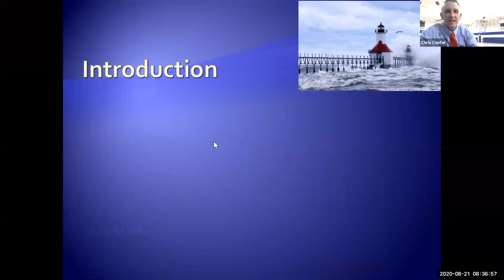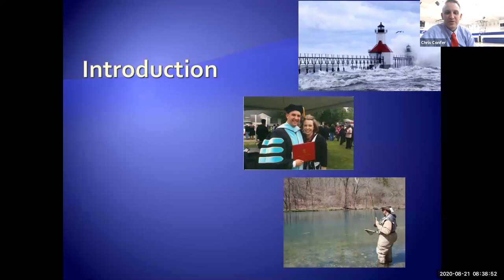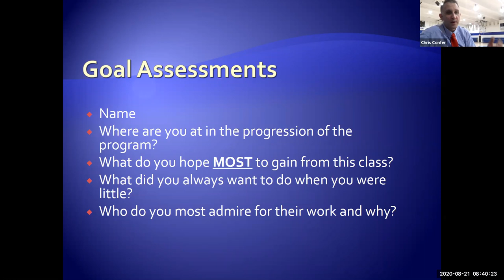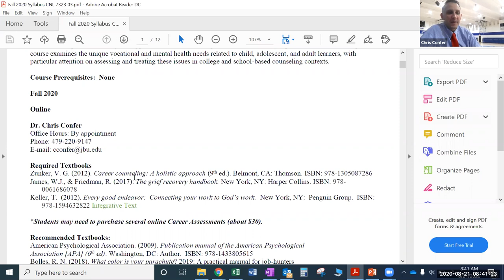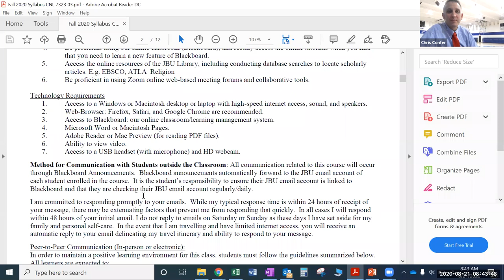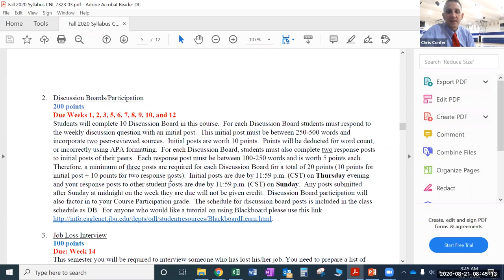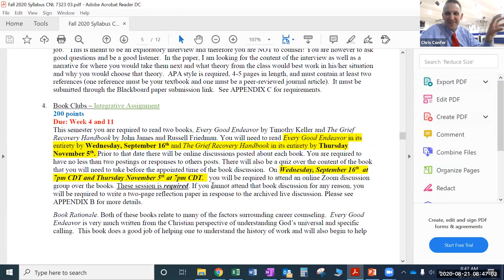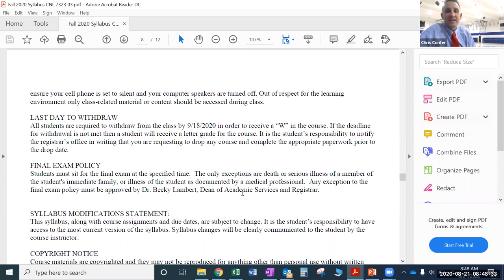Intro and Syllabus